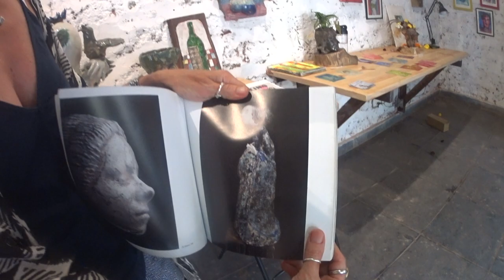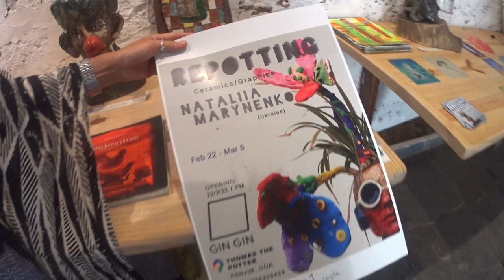An introduction to a ceramics exhibition by a Ukranian artist Nataliia Marynenko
At Fontainhas-Mala, Panjim-Goa in end Feb 2023. Recorded by Frederick Noronha (FN).